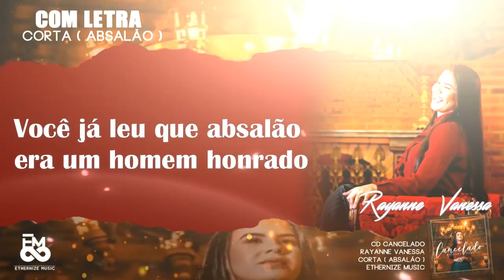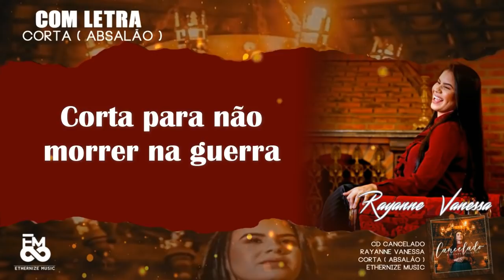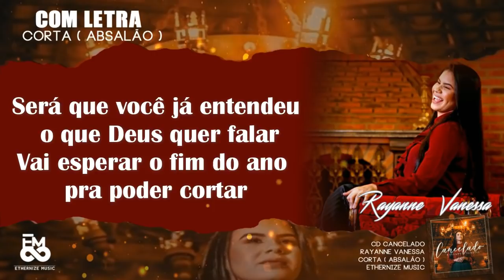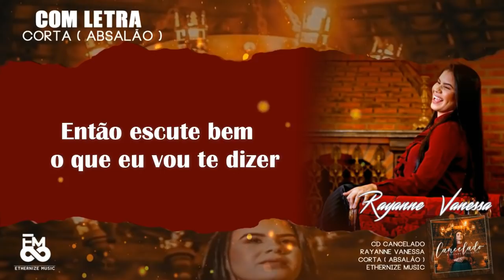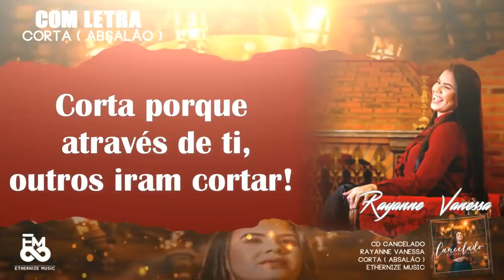CORTA (Absalão) - COM LETRA ) Rayanne Vanessa 2018 - CD CANCELADO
Contatos: ETHERNIZE MUSIC